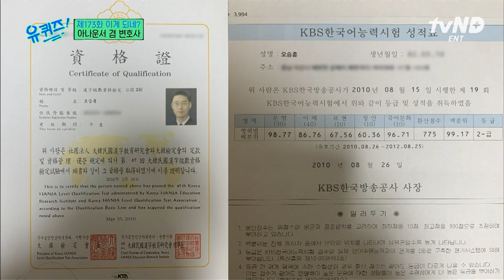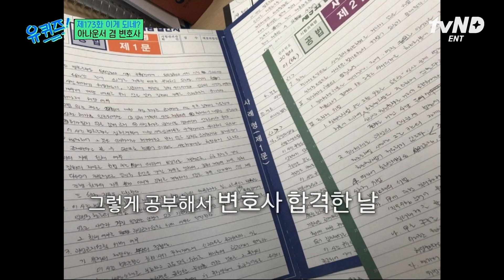[갓구운클립] 헌법 책으로 스트레스 푸는 아나운서 실존💥 문이과 통합 인재의 정석 오승훈 자기님⭐